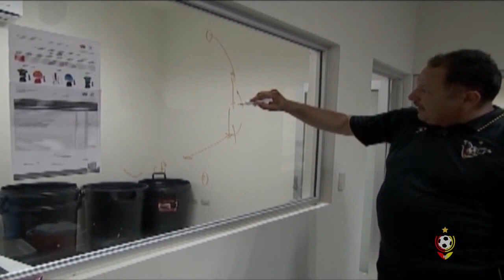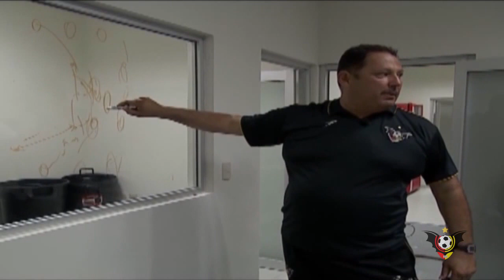MurcyTv 2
Lo mejor de MurcielagosFC en su programa especial MurcyTV, viajes, concentraciones, resumen, MurcyChicas y muchas cosas mas que no te puedes perder.